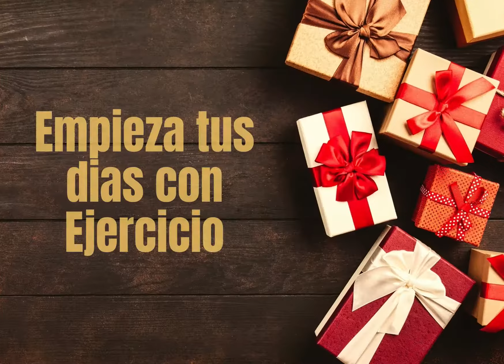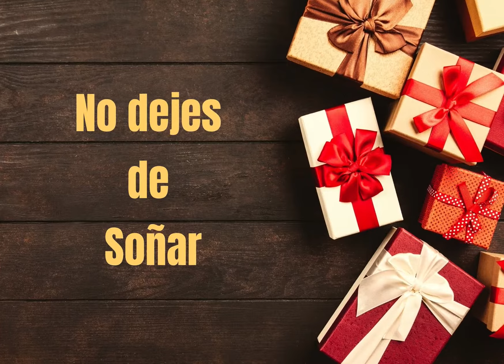FELIZ AÑO 2021. TIPS PARA TENER UN MEJOR AÑO Y SENTIRTE MEJOR EN TU PROPIA PIEL.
La Abuela Juana sigue a pesar de sus dolores, sus condicionantes, ella sigue adelante con sus caminatas no exterior y menos ahora con todos los problemas con el COV19, pero si en su casa y a pesar de no ver bien de un ojo, sigue coloreando los cuadernos y sintiéndose cada vez mejor gracias a la fortaleza y querer cumplir con su compromiso, MEJORAR y por eso ella ha querido compartir cosas que te van a ayudar a continuar a pesar de lo que la vida te pueda poner por delante. TU ERES MAS SABIO DE LO QUE TE CREES.

Espero estar aportando valor con los dibujos coloreados y todo lo que compartimos con vosotros a traves de las enseñanzas de grandes sabios, conocedores de las leyes espirituales, y mientras esté viva seguiremos juntos en este camino de vida que estamos transitando.

Muchas gracias a todos los que nos apoyais, los que me enviais abrazos y apoyo para continuar con todo esto que hago junto a mis hijas.

Dibujos Coloreados por la Abuela Juana del libro de navidad con ilustraciones de Lizzie Preston, Jo Taylor, Emily Twomey&Sarah Wade

Canal Traspasando el Muro

Puedes usar esta pista de audio gratis en cualquiera de tus vídeos, incluso en los que monetices. No tienes que atribuir la propiedad a nadie.
Es posible que YouTube indique quién es el artista e incluya un enlace a la Biblioteca de audio en tu vídeo.
No suministrarás, distribuirás ni reproducirás los archivos de música de esta biblioteca de forma independiente a tus vídeos o a cualquier otro contenido en el que los hayas incluido (es decir, no podrás distribuir estos archivos de manera independiente).

Christmas Village
Navideña
Alegre
Aaron Kenny

Proyecto en Canva